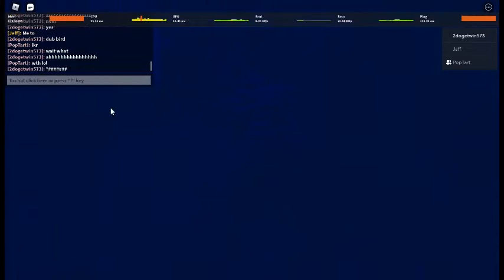pet story with ana